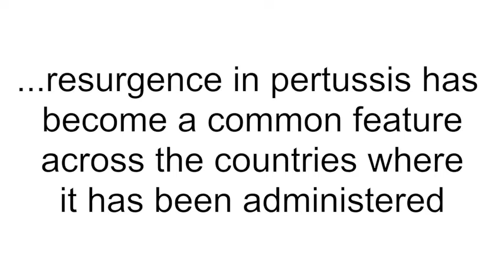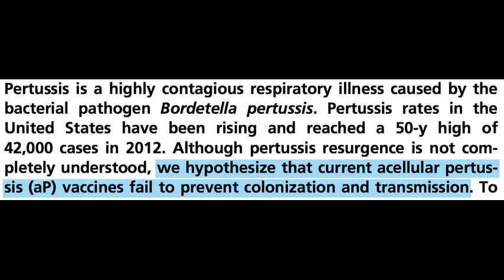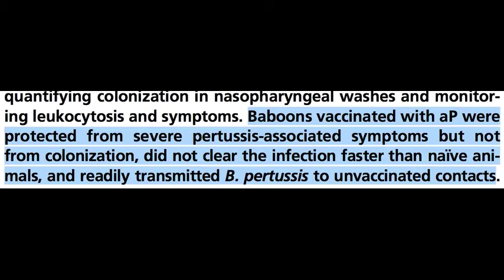Impact of aP vaccines on spread of Pertussis virus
Panacea Biotec is a leading biotechnology company in India. It has introduced the World’s First Fully Liquid whole cell Pertussis (wP) based Hexavalent vaccine, EasySix.

EasySix is indicated for primary immunization to protect newborn babies against six common preventable diseases, viz. Diphtheria, Tetanus, Whooping Cough or Pertussis, Hib, Hepatitis B, and Polio. Impact of attenuated Pertussis (aP) vaccine on spread of Pertussis